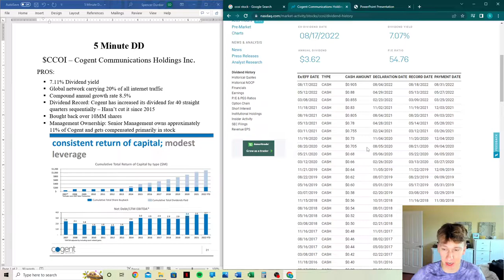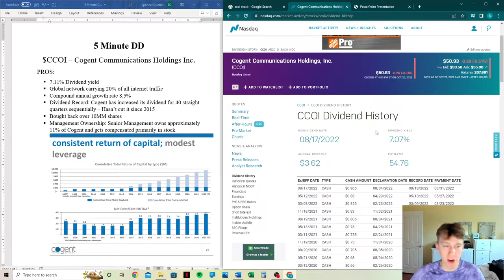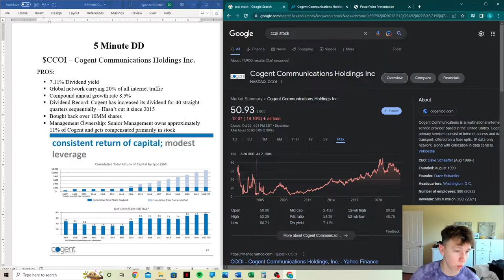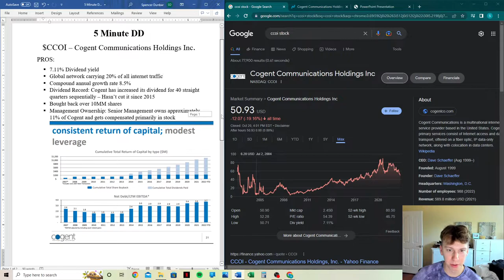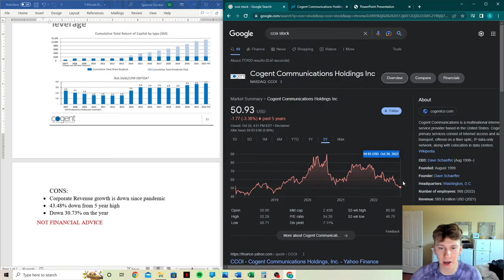5 Minute DD $CCOI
Thanks for stopping by and watching the video!

Good luck investors!